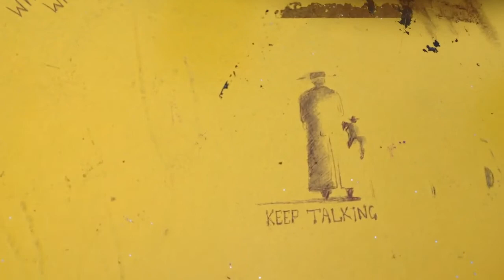Download festival 2014. Our shit clips part 1.